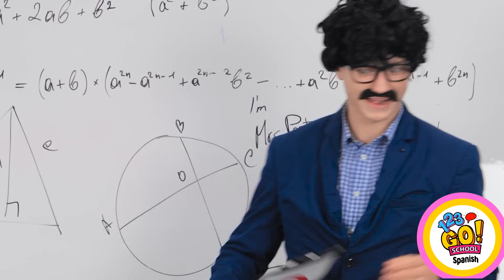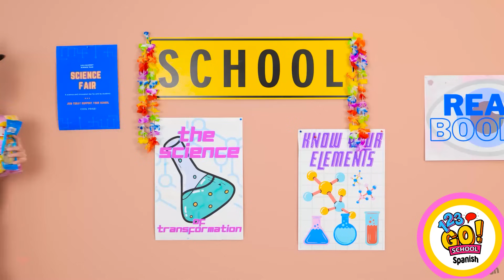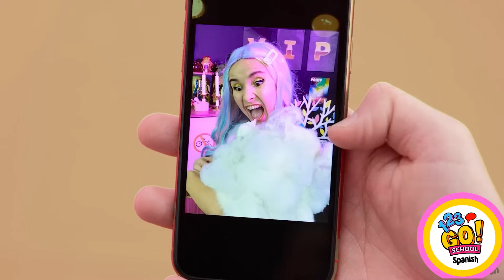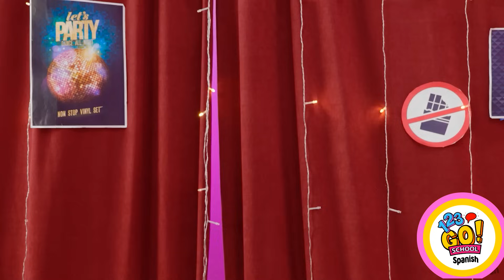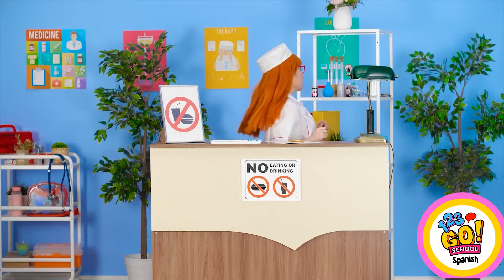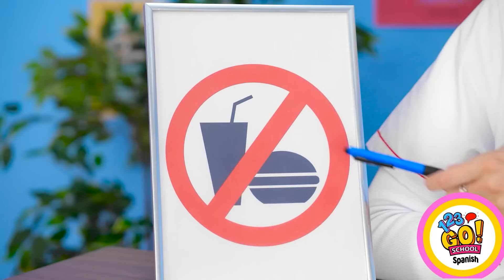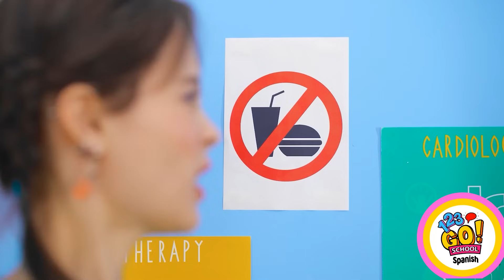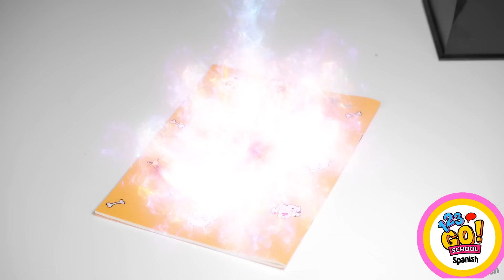COLANDO COMIDA EN CLASE | Trucos útiles para comer en CLASE por 123 GO SCHOOL